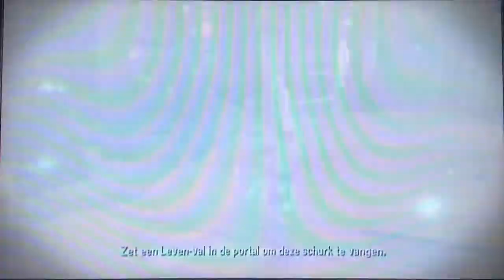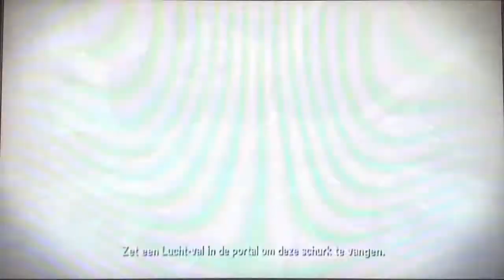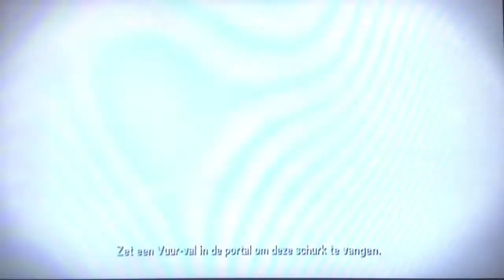Zook vs. All wooden like villans and shrednaught skylanders trap team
Intro: pokemon black and white elete four battle theme

Outro: Take me to church